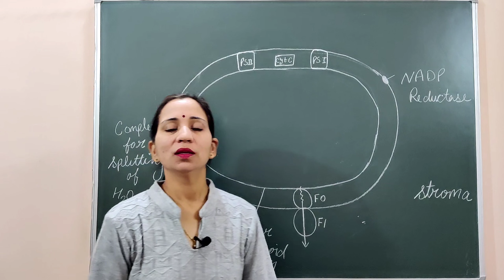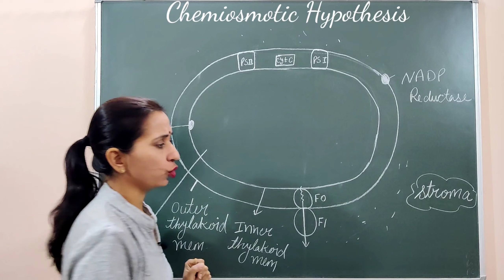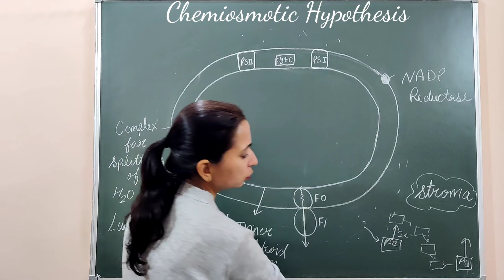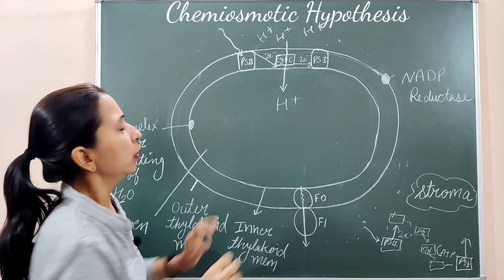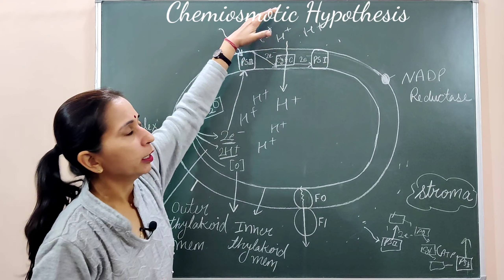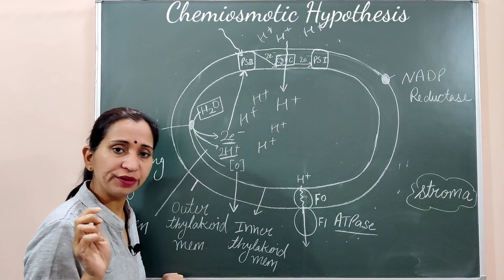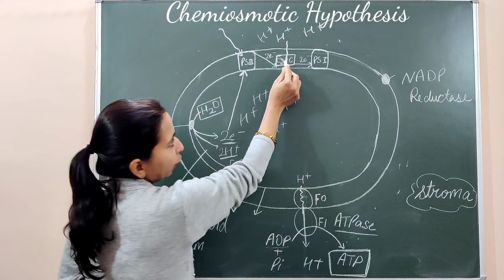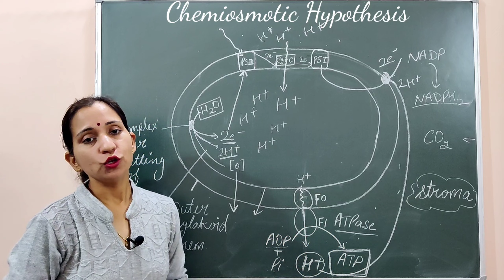CHEMIOSMOTIC HYPOTHESIS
NCERT || CBSE || BIOLOGY || SCIENCE || CLASS - 11 || CHAPTER - 13 || PART
Greetings Students

Last linked video

Animal kingdom Class 11 (Biology) Chapter 4